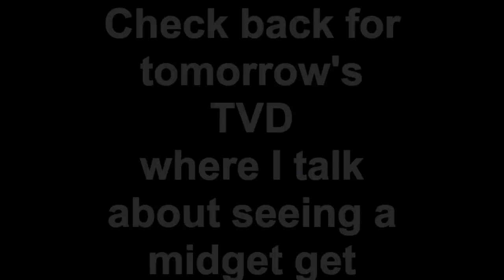Eddie Ifft Australia/ NZ Tour Video Diary Night 1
Created on March 27, 2010 using FlipShare. Comedian Eddie Ifft takes you on a very quick journey through his night at the Melbourne International Comedy Festival.